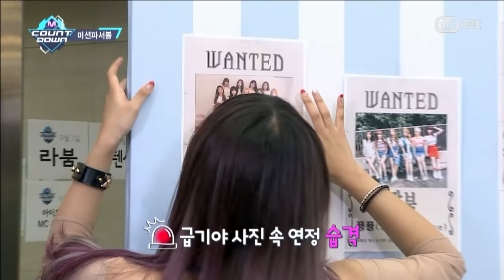[WJSN (Cosmic Girls) - Secret] Special Stage | M COUNTDOWN 160929 EP.494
Kpop girl group WJSN (Cosmic Girls) made a special stage with their song 'Secret' on M COUNTDOWN!

 - WJSN (Cosmic Girls) - Secret

[Kor Ver.]
다채로운 매력으로 취향저격! '우주소녀' 상큼한 안무와 노래에 미션이 더해진 엠카한정 '비밀이야' 무대!